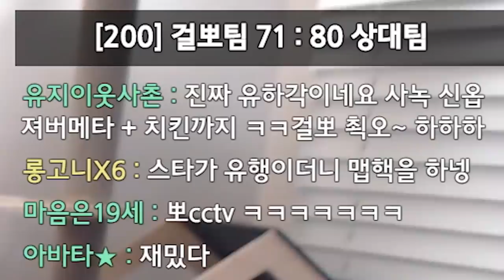사녹 맵핵 CCTV메타ㅋㅋㅋㅋ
* BGM
Track : Beagle's Plan, Dance Time, Piggy Cake, Sleepy, 도둑의 계획, 변명의 변명, 스파이, 와 이거 뭔데, 이게 머선129, 조별과제, 한탕하는날, 힙리제를 위하여, 꾸러기 표정